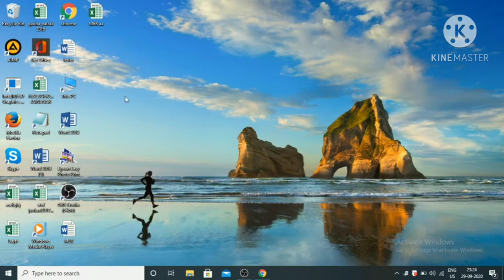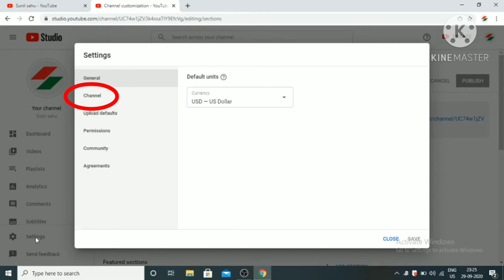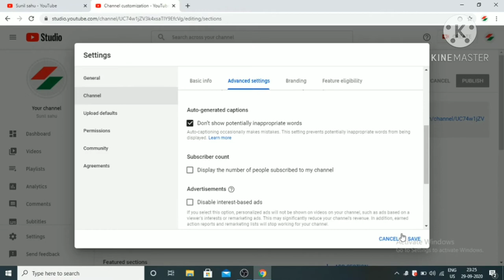how to hide YouTube subscribers [2020] | youtube subscribers hide kaise kare?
Hi Guys,
in this video you can see How to Hide YouTube Subscribers [2020] | Subscribers hide kaise kare ? Explain in Hindi - Sunil sahu.

how to in hindi tips for YouTube,
how to hide subscribers on laptop in hindi by Sunil sahu,